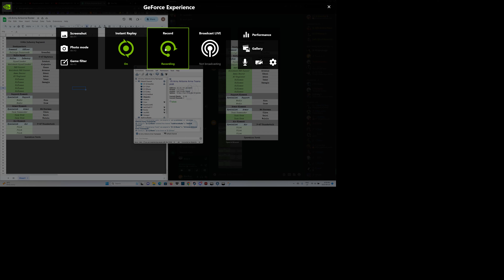French-North Africa, TunisiaNorth-Africa - November, 1942 /// Erwin Rommel's Last Stand ///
Once operations had commenced and despite clear intelligence reports regarding the Axis reaction, the Allies were slow to respond and it was not until nearly two weeks after the landings that air and naval plans were made to interdict Axis sea transport to Tunis. This would ensure the success of the initial landings in spite of uncertainty as to how the incumbent French forces would react. Once Algiers was secured, a small force, the Eastern Task Force, would be projected as quickly as possible into Tunisia in a race to occupy Tunis

The Allies were not able to pierce the line as hard as they could, with a slow buildup and an even slower line from their nearest port, resulting in their biggest set of losses. For every tank the Germans lost, they could field and send a new one within hours, for every tank the Allies lost, they would need to transport it across the sea, to the port, and have it taken all the way to the front. It was extremely difficult to dislodge enemy defensive positions when they were so heavily defended by aircraft and artillery that would zero in on them so quickly. A different approach to it was needed in order to throw off Rommel's defensive plan, and to avoid a withdrawal of Allied forces in Tunisia.